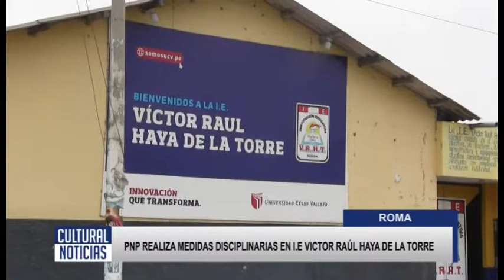CASA GRANDE PNP REALIZA MEDIDAS DISCIPLINARIAS EN I E VICTOR RAÚL HAYA DE LA TORRE